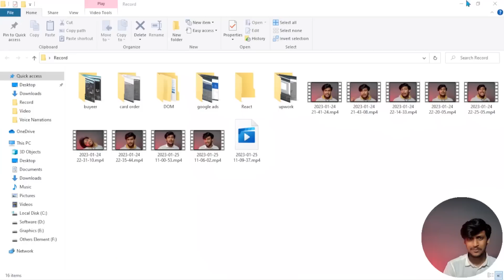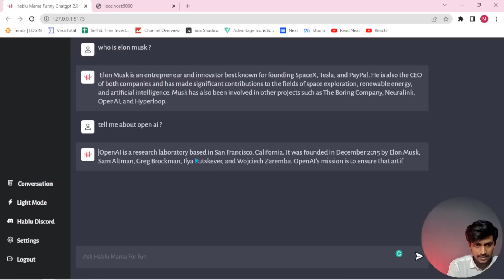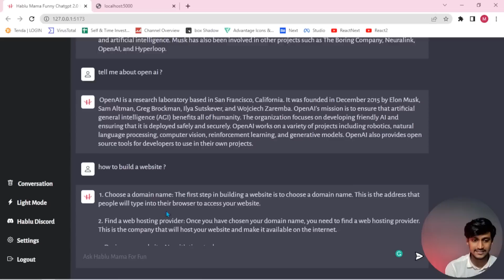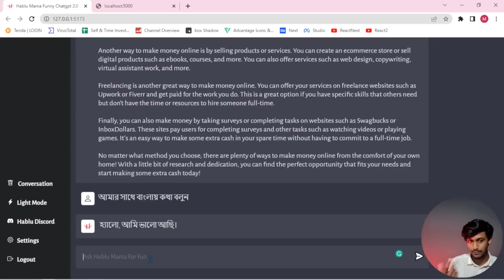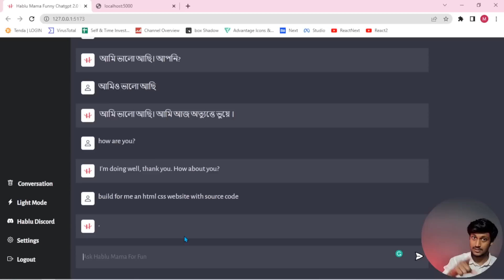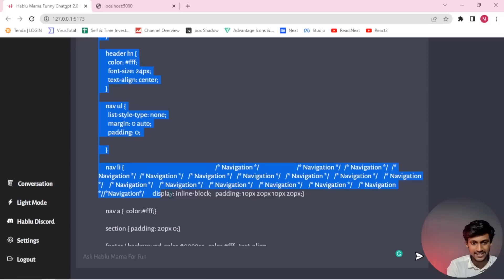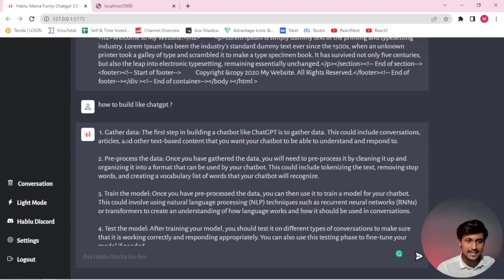ChatGPT 2.0 আমি নিজেই যেভাবে বানিয়ে ফেললাম। Build Your Own Chatgpt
Hello My Friends, In This Video I Will Teach You " ChatGPT 2.0 আমি নিজেই যেভাবে বানিয়ে ফেললাম। Build Your Own Chatgpt Bangla Tutorial" (what is chatgpt) chat gpt bangla tutorial | Build Your Own Chatgpt bangla Build Your Own Chatgpt.

1. HTML5 Tutorial For Beginners

3. Git & Github Bangla Tutorial

4. Visual Studio Code Bangla Tutorial

5. Bootstrap 5 Bangla Tutorials

6. Javascript Tutorial For Beginners

7. Es6 Bangla Tutorial | Modern Javascript

8. Javascript DOM & BOM Bangla Tutorial

9. Javascript Projects For Beginners

10. Chrome DevTools Bangla Tutorial

11. Tailwind CSS Tutorial (Bangla)

12. React JS Bangla Tutorial

13. React Material UI Tutorial (Bangla)

15. PSD TO HTML Bangla Tutorial

16. Figma To HTML Bangla Tutorial

17. AI To HTML Bangla Tutorial

19. Sketch To HTML Bangla Tutorial

21. Web Development Full Course

Regards:
Hablu Programmer Team

Chapters:
0:00 Introduction
1:35 Started Main Topic
9:00 End Point & Suggestion